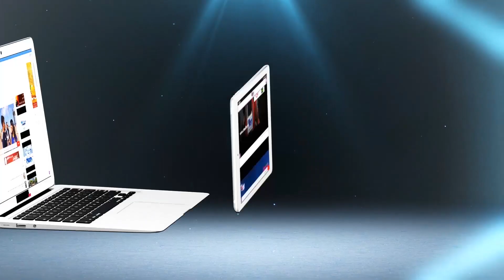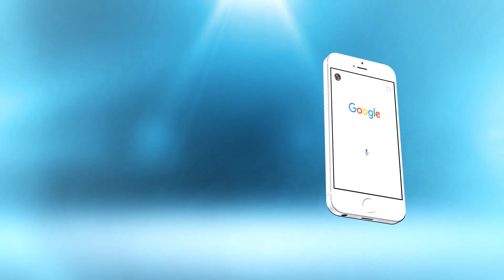عطلة عائلية لمسؤول مالي خارج المغرب تحرم أبناء ''المقدمين'' بتارودانت من كسوة العيد | شوف تيفي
عطلة عائلية لمسؤول مالي خارج المغرب تحرم أبناء ''المقدمين'' بتارودانت من كسوة العيد | شوف تيفي 2016